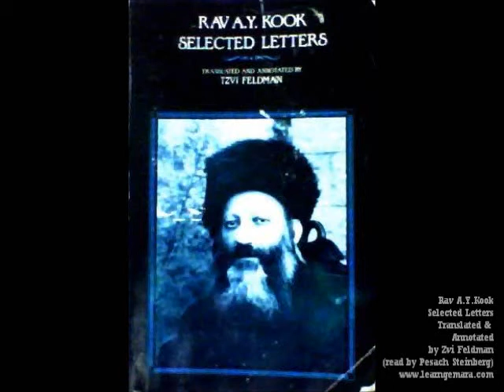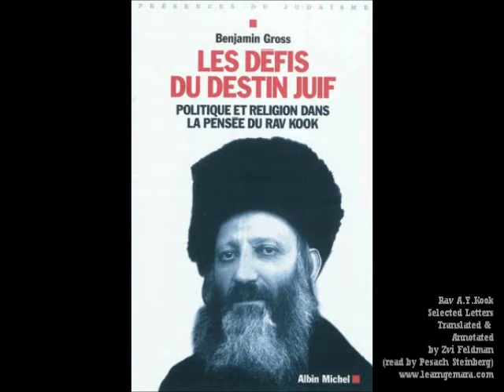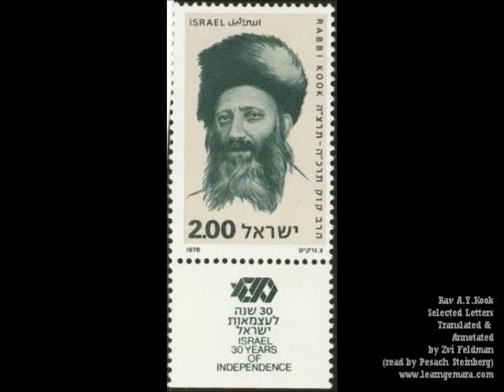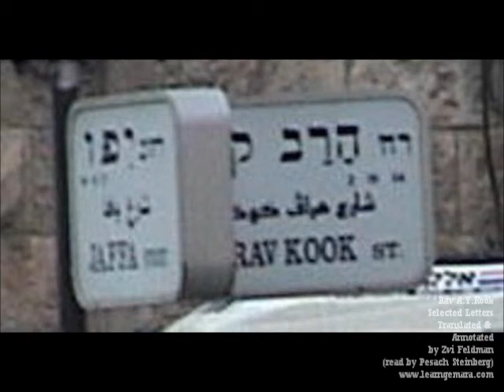Rav A.Y. Kook - Selected Letters 06 - Torah vs Other Religions